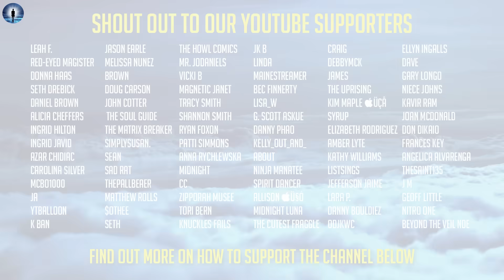Woman Drowns; Sees Passed Family And Told Powerful Message (NDE)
🙏 Join our YouTube membership and help us get stories from around the globe

Today's NDE afterlife experience is from Wanda Hawke. What started out as a family gathering on this side, to Wanda's surprise, turned into a family gathering on the other side. The things she felt and came to understand has left an unforgettable imprint on her to this day.

🔴LISTEN TO THE SHOW (PODCAST)

NDE